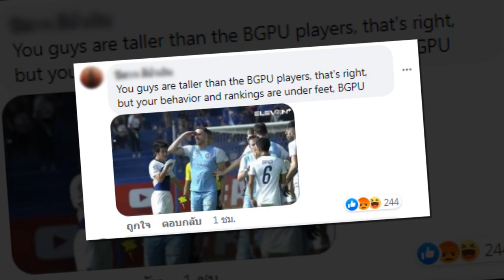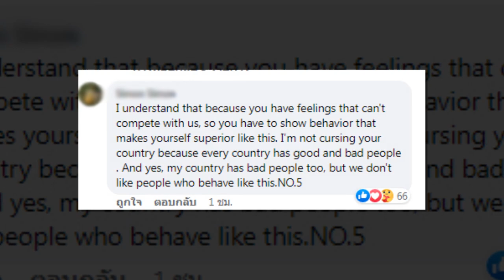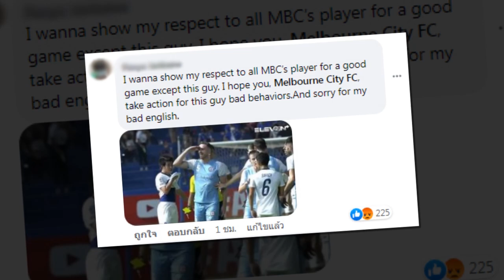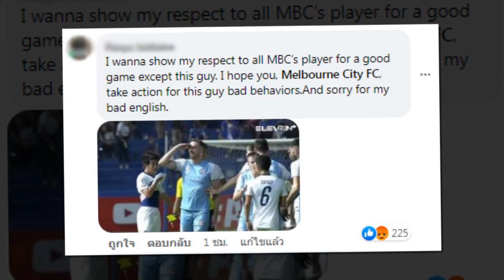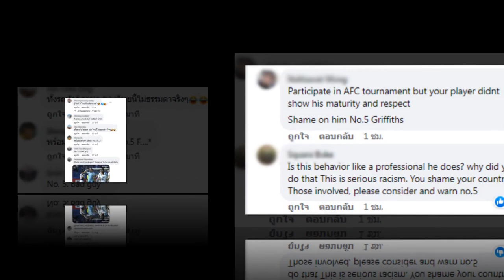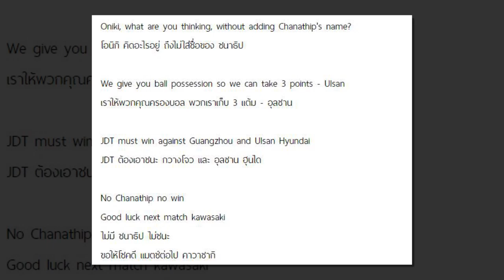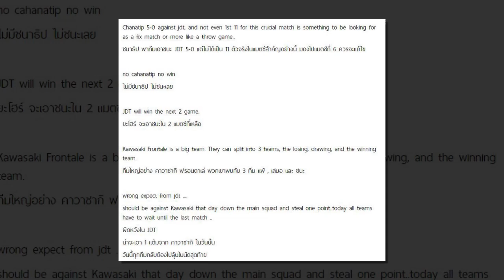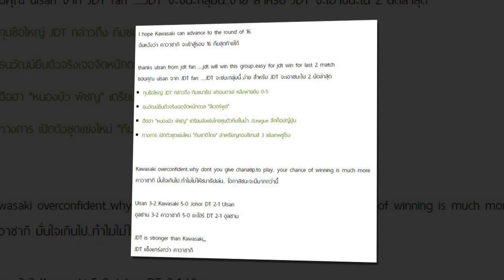ทัวร์ลงดูถูกคนไทยหลังแข้งบีจี2รายโดนบูลลี่ความสูง/ความรู้สึกแฟนAsiaหลังเห็นฟรอนตาเล่ ไร้ชื่อ ชนาธิป